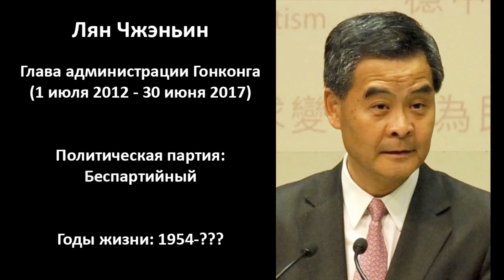Главы администрации Гонконга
Гонконг, полное название — Специальный административный район Гонконг — специальный административный район Китайской Народной Республики, один из ведущих глобальных городов и финансовых центров мира, занимает первое место по ожидаемой продолжительности жизни и также первое место среди городов мира с количеством самых высоких небоскрёбов.
В 1997 году Китайская Народная Республика обрела суверенитет над территорией.

Глава администрации Гонконга (официально — Исполнительный директор Специального административного района Гонконг Китайской Народной Республики) — представитель Специального административного района Гонконг и глава правительства Гонконга. Эта должность была создана для замены должности губернатора Гонконга, который являлся представителем монарха Соединённого Королевства во время британского правления. Канцелярия, предусмотренная Основным законом Гонконга, была официально учреждена 1 июля 1997 года, когда суверенитет Гонконга был передан от Соединённого Королевства в пользу Китайской Народной Республики.

В данном видео вы познакомитесь с главами администрации Гонконга. Пишите в комментариях про какую страну или организацию сделать в следующем ролике!